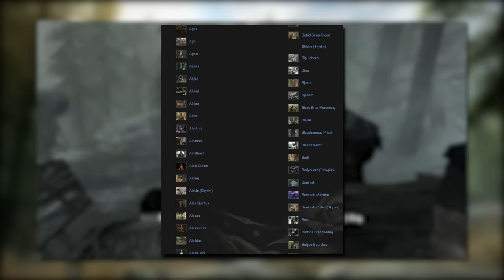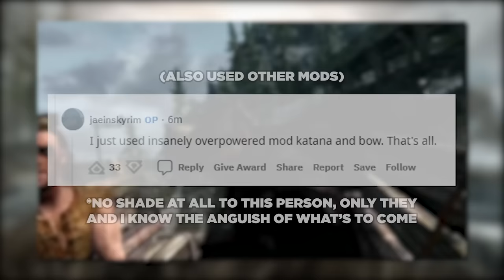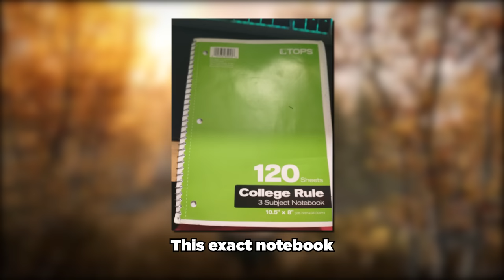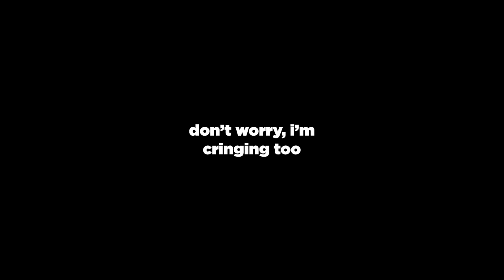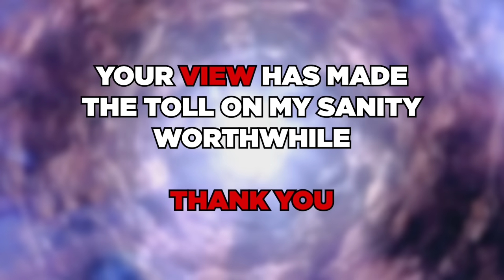I Killed Every NPC in Skyrim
The title says it all. Over the span of about 4 months, I managed to kill every NPC in Skyrim. With the 10 year anniversary of one of my favorite games coming quickly, I wanted to make a video where I could show my love for the game. Instead, I ended up showing something a little different than love...I really love Skyrim, but this God forsaken challenge really took its toll. Just be glad that I did it, so you don't have to.

TIMESTAMPS
00:00: Compilation
00:49: Intro
5:08: Phase 1
22:44: Phase 2
31:02: Phase 3
41:03: Outro